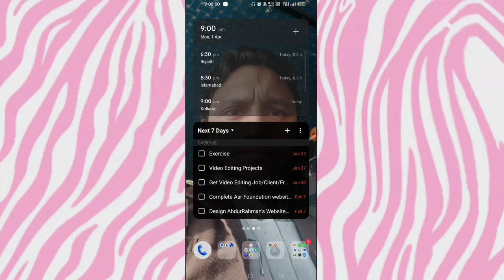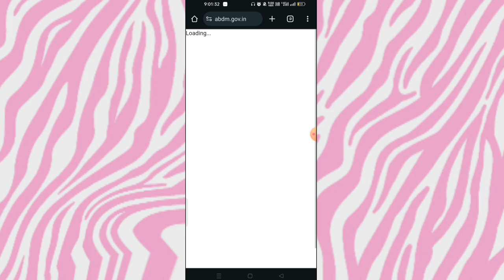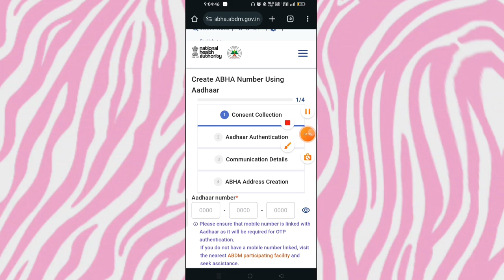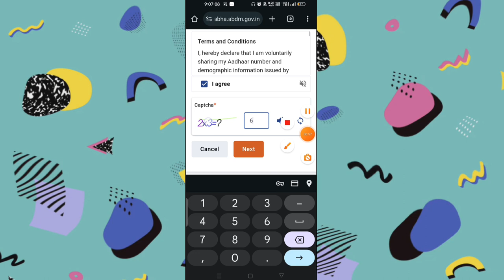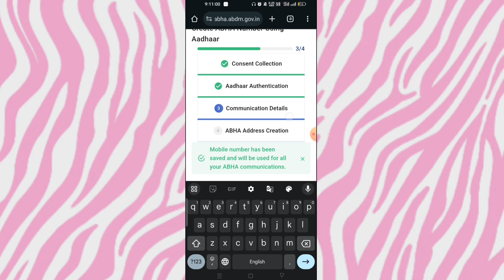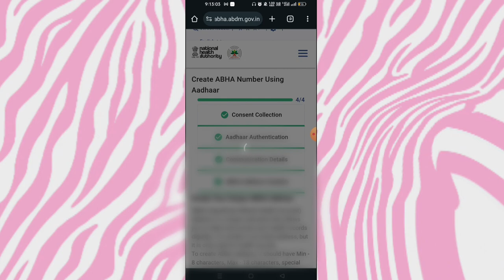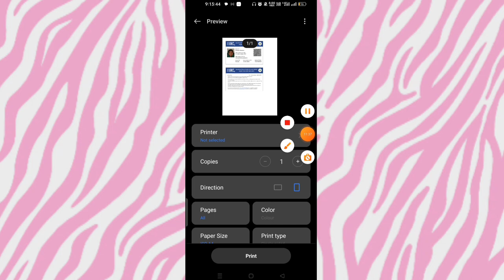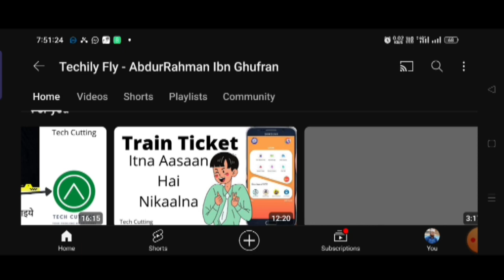आयुष्मान हेल्थ कार्ड कैसे बनाएं, ऑनलाइन आवेदन (Ayushman Health Card: How to Make, Apply Online)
Title -

Description -
Welcome to "TechilyFly-AbdurRahmanIbnGhufran", "Techily Fly -AbdurRahman Ibn Ghufran" | "Techily Fly - AbdurRahman Ibn Ghufran Official"!

Important Links:

All Social Media Links at Once -

Others -
More...

Ayushman Health Card kaise banaye? Samajhe full process Hindi mein! (How to make Ayushman Health Card? Understand the full process in Hindi!)

ABDM Card online apply karna hai? Yeh video puri tarah batata hai! (Want to apply for ABDM Card online? This video explains everything!)

Government hospital mein cashless treatment? Ayushman Health Card banवा लो! (Cashless treatment in government hospitals? Get your Ayushman Health Card!)

Ghar se hi apply karo! Ayushman Health Card online application process. (Apply from home! Ayushman Health Card online application process.)

ABDM Card ke liye yeh chahiye documents! (These documents are needed for ABDM Card!)

Ayushman Bharat Yojana ke benefits samajhiye, Hindi mein aasan language mein! (Understand the benefits of Ayushman Bharat Yojana, easily explained in Hindi!)

Mobile se hi download karo! Ayushman Health Card app kaise use karein? (Download it right from your mobile! How to use the Ayushman Health Card app?)

Senior citizen hain? Aap bhi Ayushman Health Card ke liye apply kar sakte hain! (Senior citizen? You can apply for Ayushman Health Card too!)

Ayushman Bharat Yojana eligibility check online karo! Aasan hai! (Do the Ayushman Bharat Yojana eligibility check online! It's easy!)

ABHA Card ke sath Ayushman Health Card ko link karo! Aur achha healthcare management! (Link your Ayushman Health Card with ABHA Card for better healthcare management!)

Ayushman Health Card lekar safar karo India mein, bina tension ke! (Travel in India with your Ayushman Health Card, tension-free!)

ABDM ke latest features ke baare mein janiye! Yeh video dekh lo! (Learn about the latest features of ABDM! Watch this video!)

Ayushman Bharat Yojana aur ABDM ke liye latest government updates! (Latest government updates for Ayushman Bharat Yojana and ABDM!)

Ayushman Health Card renew kaise karein? Pura process aasan Hindi mein! (How to renew your Ayushman Health Card? The whole process in easy Hindi!)

ABDM Card kho gaya? Duplicate banane ka tension mat lo! (Lost your ABDM Card? Don't worry about getting a duplicate!)

Ayushman Health Card validity pura India mein chalti hai! (The validity of your Ayushman Health Card works across India!)

ABDM registration mein problem aa rahi hai? Yeh video solution batayega! (Having trouble registering for ABDM? This video will provide solutions!)

ABDM kya hai? Yeh video aapko samjhayega aasan shabd mein! (What is ABDM? This video will explain it to you in simple words!)

Ayushman Health Card kaise activate karein? Is video mein puri jaankari! (How to activate your Ayushman Health Card? Full information in this video!)

Hospital dhundne mein dikkat? Ayushman Bharat Card wale hospital yeh video bata dega! (Having trouble finding a hospital? This video will show you hospitals that accept Ayushman Bharat Cards!)

Ayushman Bharat Yojana ka future aapke liye kya fayda la sakta hai? Janiye! (How can Ayushman Bharat Yojana benefit your future healthcare needs? Find out!)

Apne pyaaro ko Ayushman Health Card aur ABDM ke बारे mein jaankari dein! (Share information about Ayushman Health Card and ABDM with your loved ones!)
Techily Fly - AbdurRahman Ibn Ghufran